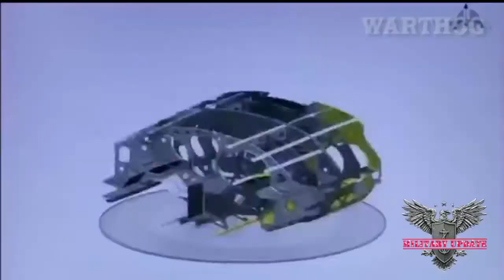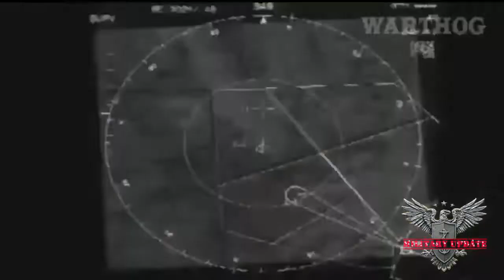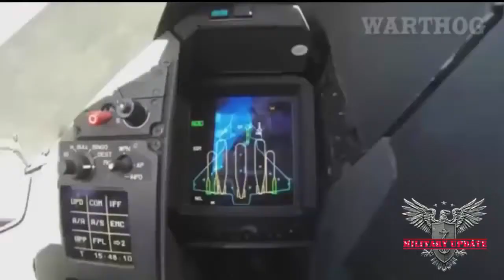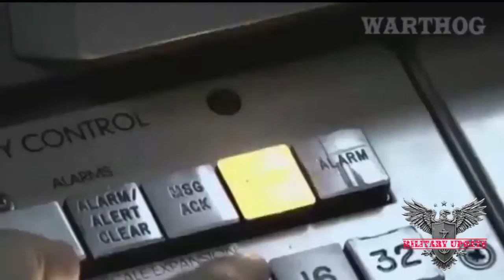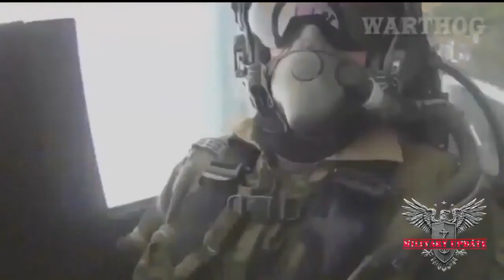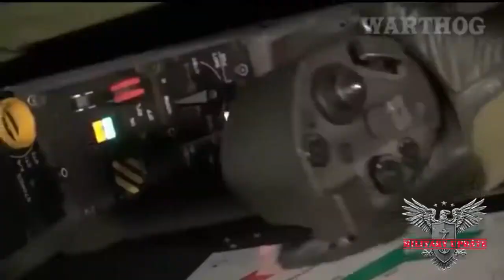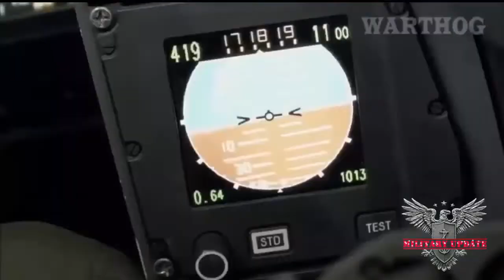WW3 NEWS UPDATE: WW3 ONGOING AS INDIA ORDERS 36 RAFALE FIGHTERS FRANCE-PAKISTAN...BEWARE